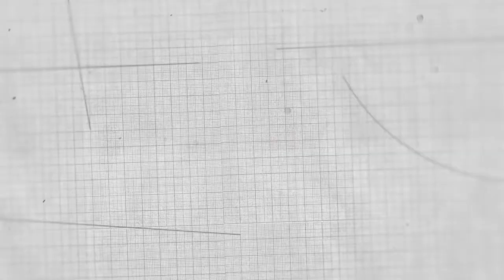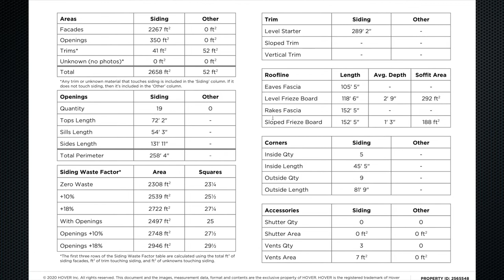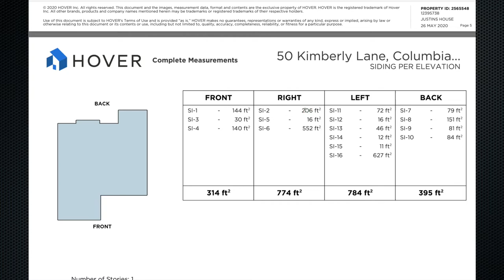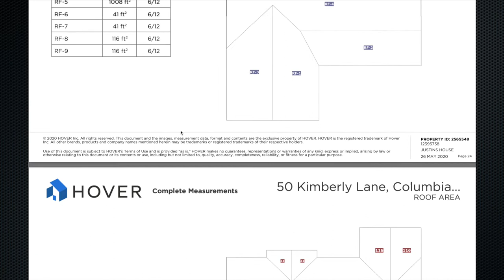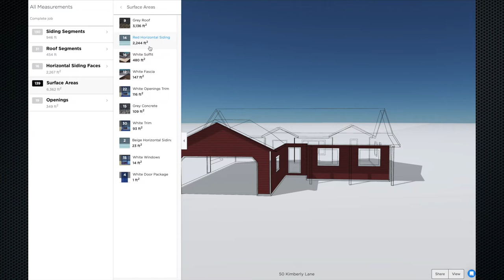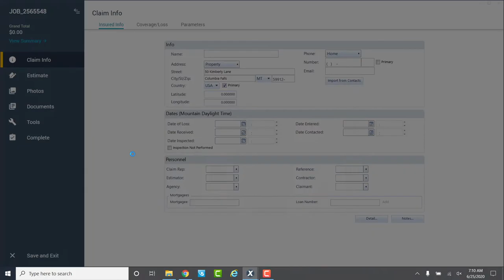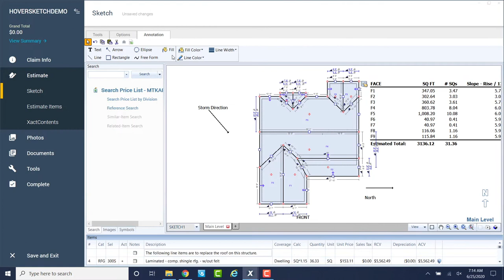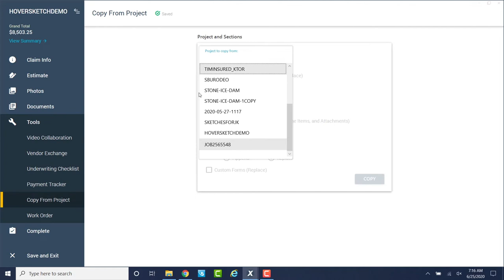Import diagrams from smartphone app into XACTIMATE | HOVER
The National Association of Catastrophe Adjusters.